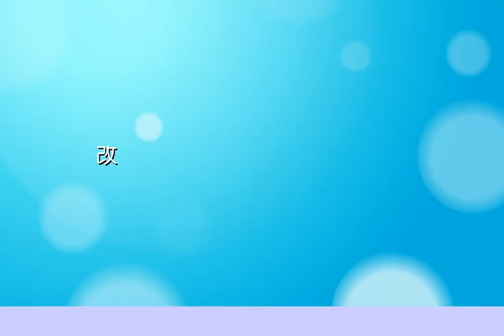《知识画报》经典天地｜骄傲的大公鸡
有声动画故事， 使阅读更加生动有趣。 激发阅读兴趣和华文学习热情，引领探索全新的阅读世界，体验更多的阅读乐趣。

Click “Like”; Do “Share” and “Follow”